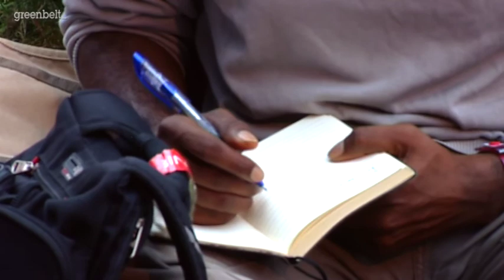Gareth Higgins - If You Only Watch Seven Films In Your Life